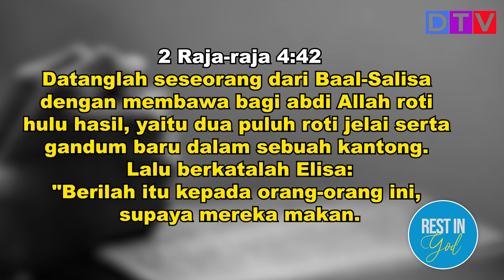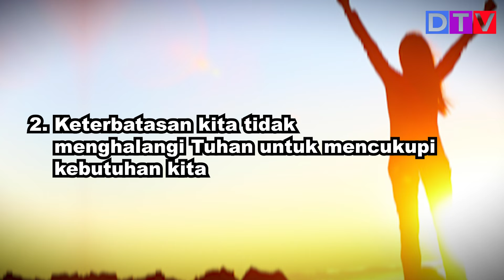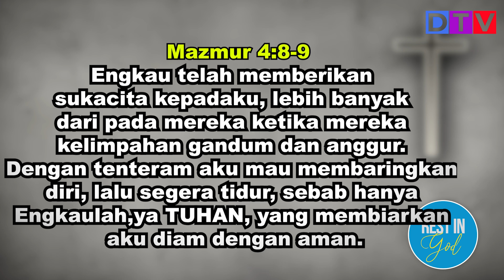Tuhan Mencukupi Kebutuhan Kita Rest In God